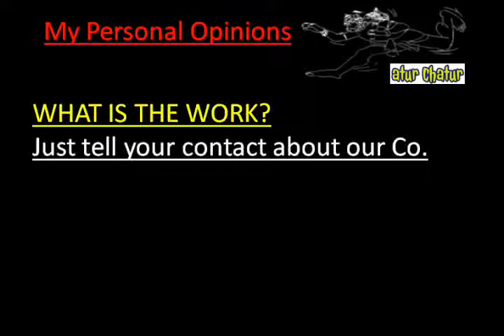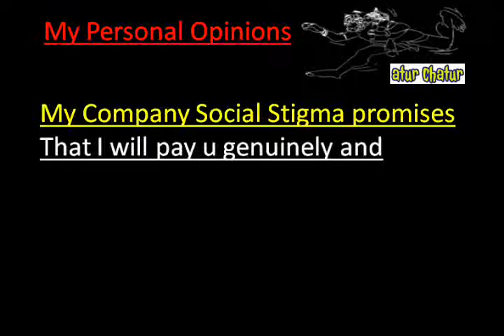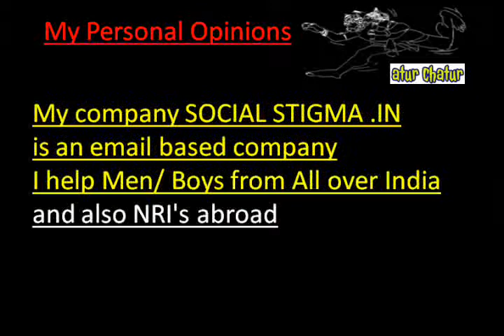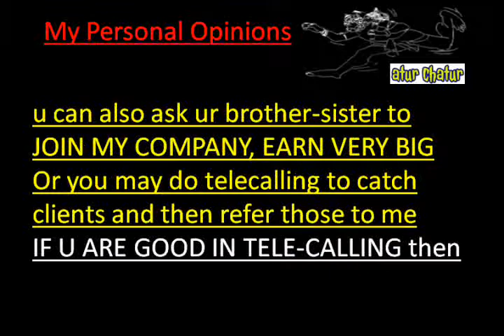मेरी कंपनी में काम करो और घर बैठे 10,000 महीना कमाओ Ishwar Nagar delhi Work from Home Job